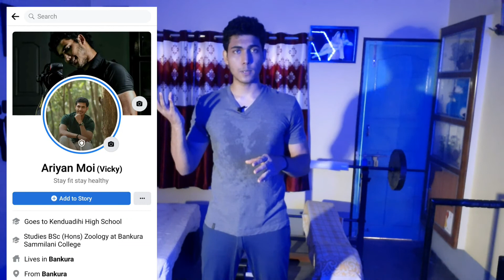Leg workout at home free hand (zero Equipment)|level 1|carry on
Leg workout at home free hand (zero Equipment)level 1carry on

                               By Ariyan Moi ❤️